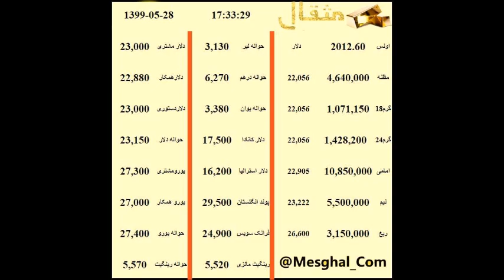تحلیل روز سه شنبه 28 اَمرداد 1399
تحلیل اخبار روز و بازار طلا و ارز

سه شنبه 28 اَمرداد 1399